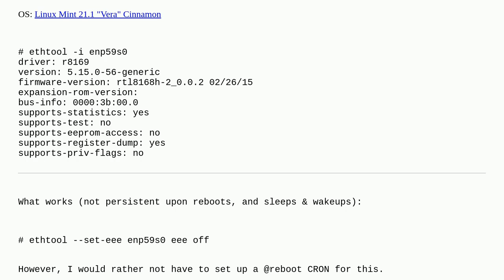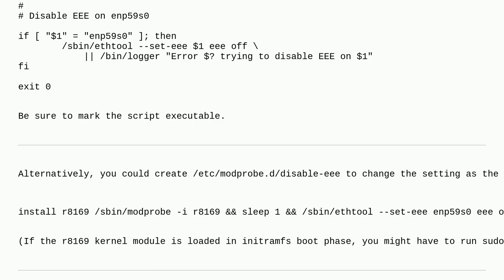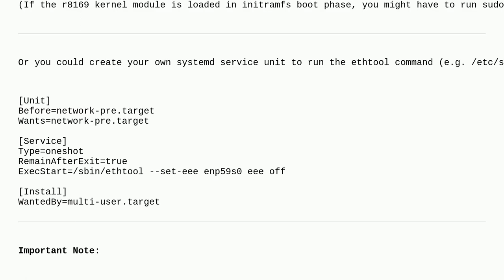How to permanently disable EEE (Energy Efficient Ethernet) on Ethernet card?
A special thanks goes out to the community

  linux-mint ethernet power-management